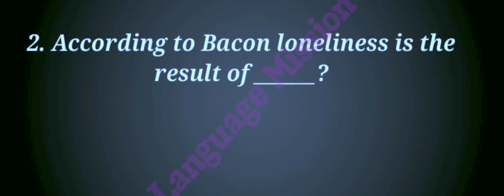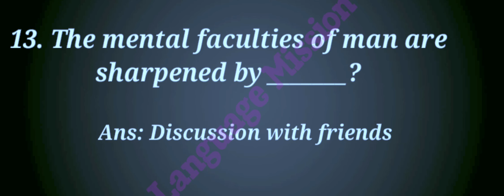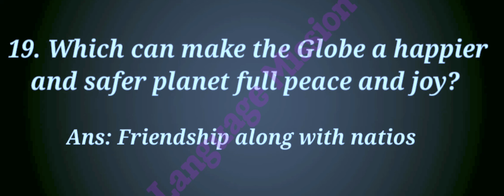TRB English preparation//of friendship MCQs//trb